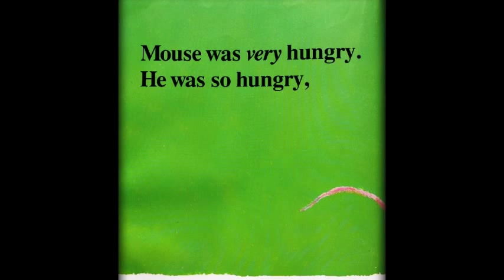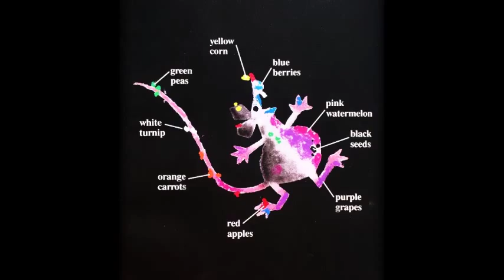Lunch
Read Aloud
Author: Denise Fleming